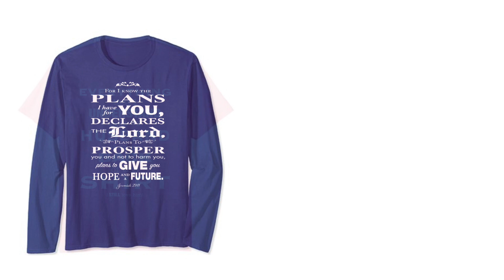The World Needs a Great Christian Message | Wear One Everyday | Christian T-shirts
We are adding new designs each week Why? Because we believe with all the noise of television, social media, blogs, websites, etc that the best way to encourage the world and maybe open up a conversation with someone is to wear a great message!
Share a Christian message, share the Gospel everyday with Mansion Christian Wear.

Order through safe, secure ordering with Amazon!